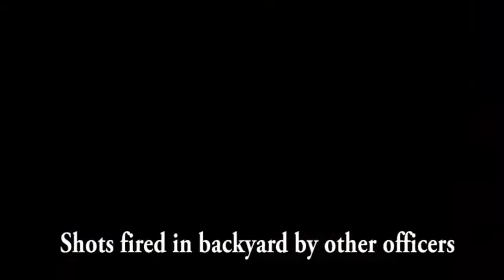O'Neal shooting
July 28, 2016. Chicago, Illinois.